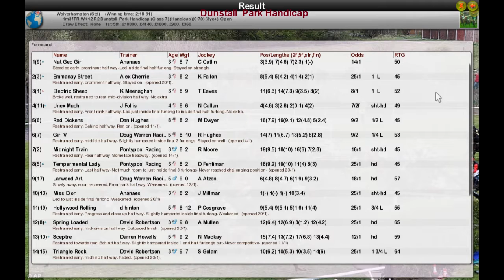FR WK12 R2 Dunstall Park Handicap